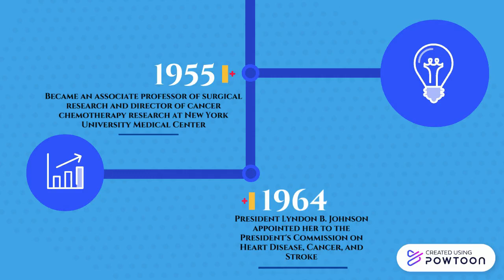Timeline of Jane Cooke Wright